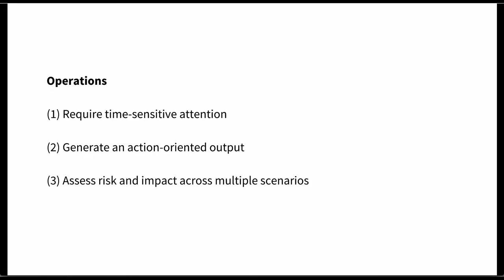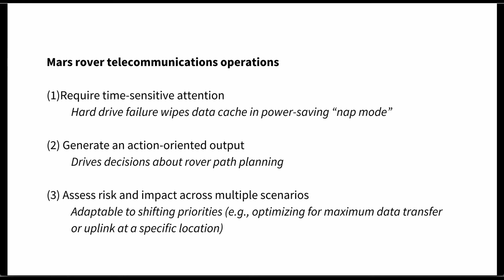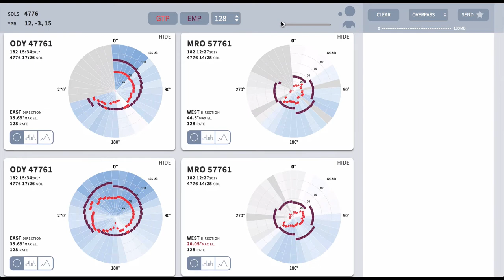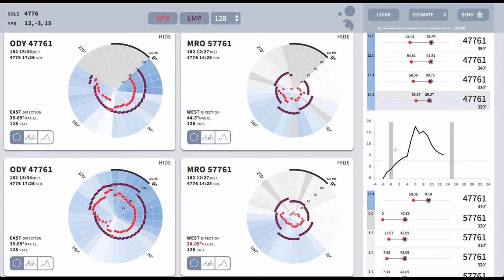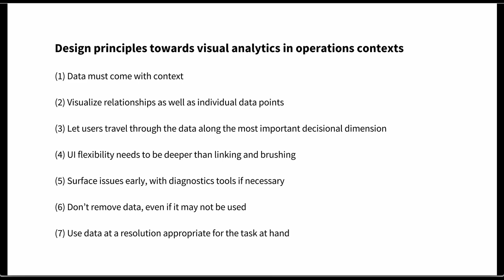Towards Design Principles for Visual Analytics in Operations Contexts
Operations engineering teams interact with complex data systems to make technical decisions that ensure the operational efficacy of their missions. To support these decision-making tasks, which may require elastic prioritization of goals dependent on changing conditions, custom analytics tools are often developed. We were asked to develop such a tool by a team at the NASA Jet Propulsion Laboratory, where rover telecom operators make decisions based on models predicting how much data rovers can transfer from the surface of Mars. Through research, design, implementation, and informal evaluation of our new tool, we developed principles to inform the design of visual analytics systems in operations contexts. We offer these principles as a step towards understanding the complex task of designing these systems. The principles we present are applicable to designers and developers tasked with building analytics systems in domains that face complex operations challenges such as scheduling, routing, and logistics.